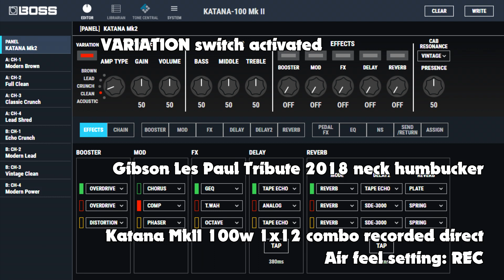Katana MkII CLEAN channel VARIATION quick demo - direct recording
No babbling, no talk, straight to the point.

Quick direct recording of the CLEAN channel to show the VARIATION feature available for the new Boss Katana MkII amps.

0:00 VARIATION switch OFF / 0:35 VARIATION switch ON

From the Katana manual:
CLEAN: A clean and natural sound. In conjunction with BOOSTER,
it can be used for solo or lead.

All audio recording done in Reaper.

Recorded from the USB interface on the Boss Katana MkII 100w combo
Gibson Les Paul Tribute 2018 neck humbucker
Boss WL-20 wireless

Rock on!